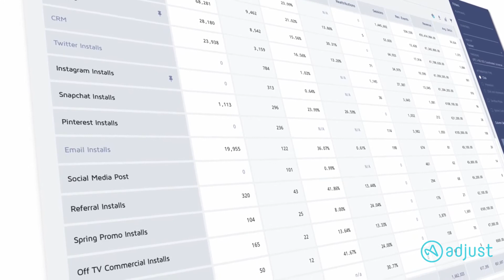How Blinkist collects data through Adjust to understand the conversion funnel - Gessica Bicego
Gessica Bicego, Head of Performance at Blinkist, talks about how they collect data from Adjust, using the Amazon S3 bucket so they can import these to their own database.

If you would like to see how Adjust can help you measure your mobile marketing, simply request a demo